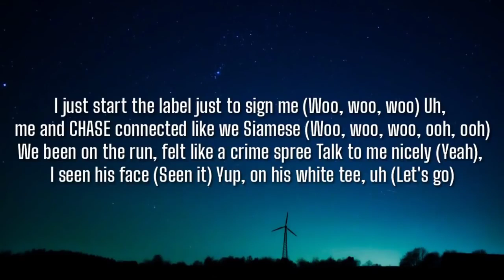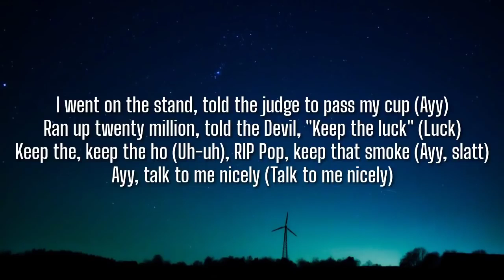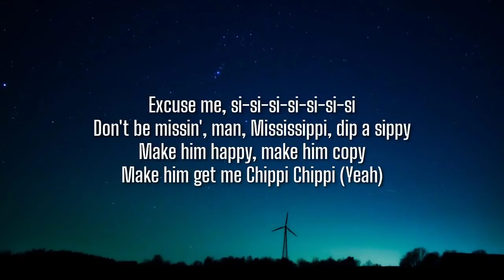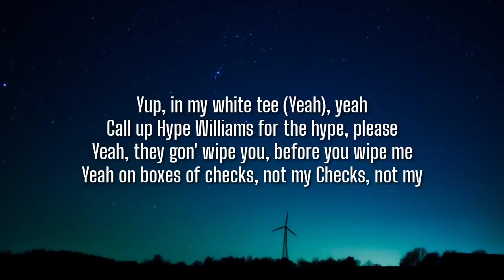Travis Scott - FRANCHISE (Lyrics) Ft. Young Thug & M.I.A.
Lyrics:

Yeah
Yeah-yeah, yeah
Mmm-hmm, mmm-hmm
Mmm-hmm, mmm-hmm

[Chorus: Travis Scott & Young Thug]
Yup, in my white tee
Yeah, call up Hype Williams for the hype, please
Uh, they gon' wipe you, before you wipe me
Unboxing my checks, not my Nikes (Yeah)

[Verse 1: Travis Scott & M.I.A.]
Cacti's, not no iced tea (Ah)
Uh, got 'em bamboozled like I'm Spike Lee (Ah)
Uh, you need more than Google just to find me (Ah)
Uh, I just call her "bae" to get her hyphy (Ah, ooh)
Incredible, i-i-i-in general
I just start the label just to sign me (Woo, woo, woo)
Uh, me and CHASE connected like we Siamese (Woo, woo, woo, ooh, ooh)
We've been on the run, feel like a crime spree, talk to me nicely (Yeah)
(I seen his face, seen it) Yup, on his white tee, uh (Let's go)

Yeah, yup, call the Sprite people (Call 'em, hol' on, brrt)
Private flight to France, tryna sight-see (On private flights, brrat)
Popped 'em in his hands, he was typin' (Da, da, da)
Caterpillar 'Rari, I fold it, lift it up (Up)
I went on the stand, told the judge to pass my cup (Ayy)
Ran up twenty million, told the Devil, "Keep the luck" (Luck)
Keep that, keep that ho (Uh-uh)
RIP Pop, keep the smoke (Ayy, slatt)
Talk to me nicely (Talk to me nicely)
Keep her on the chain, that ain't like me (That ain't like me)
Scotts with no strings, you can't tie me (Scotts with the, hol' on, bitch)
I'm higher than the plane, I'm where the Skypes be (Doo, doo, doo, doo, hee)
Yeah, yep, in my slime tee (Doo, doo, doo, hee)
Princey in his prime, yee (Doo, doo, doo, doo, doo, hee)
Yellowbone too feisty, yee (Doo, doo, doo, doo, doo, hee)
Clean him up, no napkin, yee (Doo)

Yup, in my white tee (Yeah)
Yeah, call up Hype Williams for the hype, please (It's lit)
Uh, they gon' wipe you, before you wipe me (Phew)
Unboxing my checks, not my Nikes (Ooh, yeah)

[Verse 3: M.I.A., Travis Scott, Sheck Wes & Young Thug]
'Scuse me, zi-zi-zi-zi-zi-zi-zi-zi, don't be missin', man
Mississippi, dip a sippy, make 'em happy, make 'em copy
Make 'em get me Chippi Chippi (Yeah), there's a lot I'm gon' spend
Tell me when, I beam you to pull up, you gon' shootout while I spin
Trippin' like I'm trigger happy; saltfish, ackee, ackee
Golf buggy, Kawasaki; catch a fish: sushi, maki, livin' life
London city, left the town (Ah)
When we open gates up at Utopia (It's lit), it's like Zootopia
You see the crosses over ya (Yeah), that's how you know it's us
At 4 A.M. I'm phonin' ya', not for no shoulder rub
Them JACKBOYS open cleaners up, the way they fold and tuck